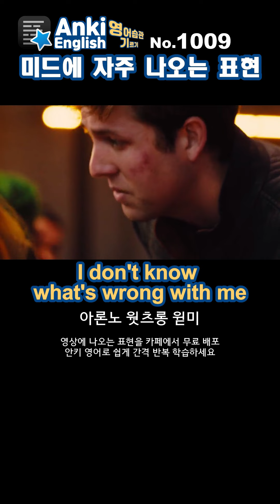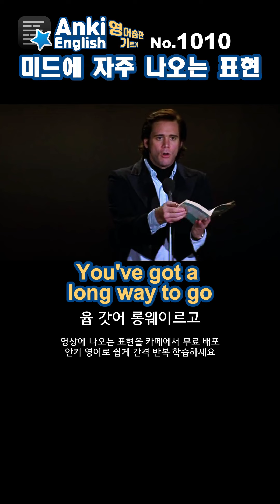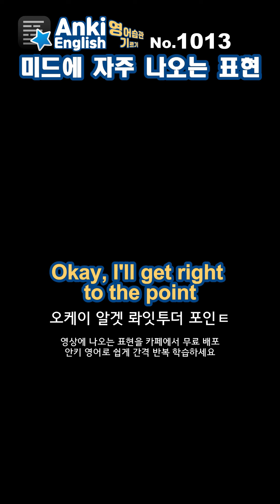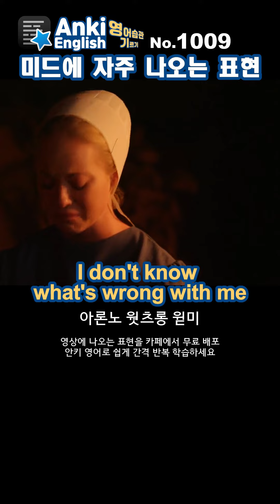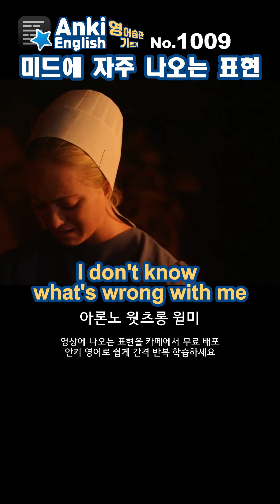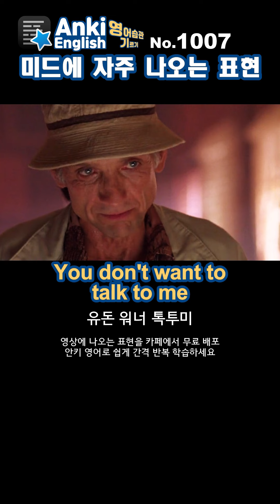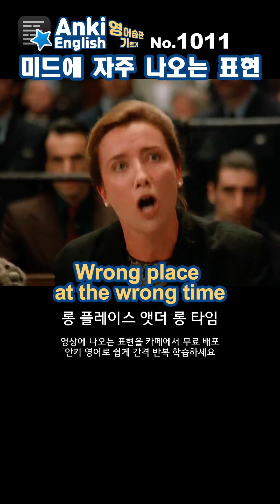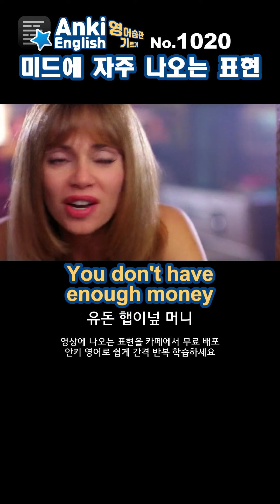1001~1020 문장 20개 미드에서 흔히 쓰는 영어 회화 표현 문장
⛔영어는 간격 반복 학습이 필수입니다
지금 나오는 영상 그대로 영어 카드로 받아서
많은 분들이 쉽게 영어 학습을 하고 있습니다👍🏻

무료 카드신청 및 사용후기는 밑에 카페에서

영어 공부법 아직도 찾으세요?
전 세계 많은 언어 학자들이 말합니다
언어는 간격 반복 학습이 필수라고

이미 전 세계 사람들에게 검증이 끝난
Anki로 영어 간격 반복 학습하세요